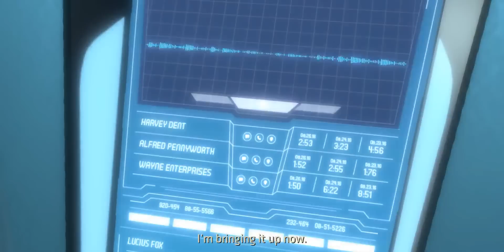BATMAN Telltale Episode 3 - Save Montoya | Save Harvey Dent - Alternative Choices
Batman Telltale Series Episode 3 - Alternative Choices - Back up Montoya | Save Major Harvey Dent - Walkthrough Playthrough Gameplay (No Commentary Let's Play) (Batman The Telltale Series 2016)

Characters in episodes: Carmine Falcone, Vicki Vale, James Gordon, Oswald, Selina Kyle Catwoman Cat Burglar, Harvey Dent, Lucius Fox, Hamilton Hill, Alfred Pennyworth, Thomas and Martha Wayne, Bruce Wayne, Penguin.

My full game walkthrough part 1 and until the ending will include the prologue, a review, all characters, choices, alternate choices, all episodes of the Batman The Telltale Series for PS4, Xbox One and PC - Episode 1: Realm of Shadows, Episode 2: Children of Arkham, Episode 3: New World Order, Episode 4: Guardian of Gotham and Episode 5: City of Lights along with the ending of the single player.

Includes access to all five episodes (Episode 1 available at launch, 2-5 coming soon) in this all-new series from the award-winning studio, Telltale Games.